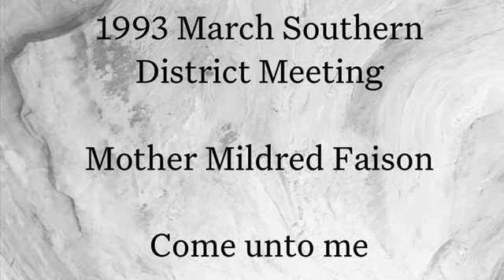Mother Faison 1993 March Southern District Council